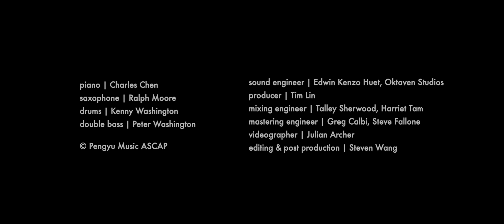Be My Love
Be My Love (Nicholas Brodszky)

Charles Chen - piano
Ralph Moore - tenor sax
Peter Washington - bass
Kenny Washington - drums

Recorded at Oktaven Audio, January 30th, 2023